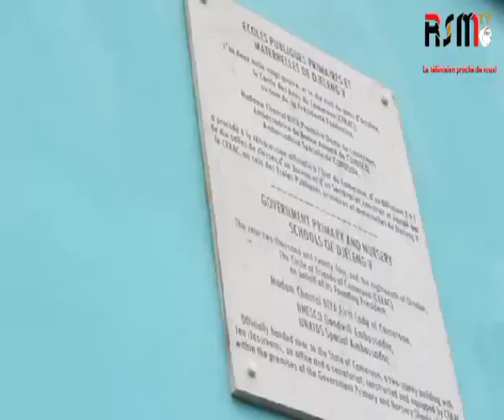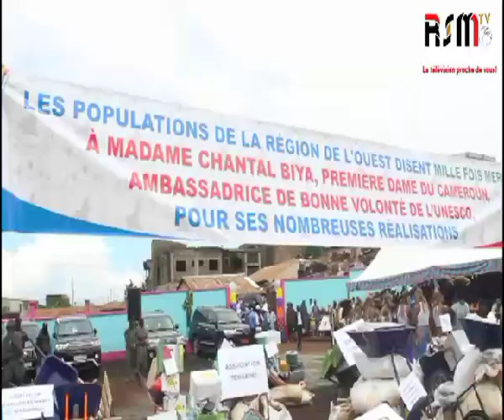CERAC Bafoussam : Chantal BIYA offre une pluie de dons aux élèves plus un bâtiment flambant neuf.